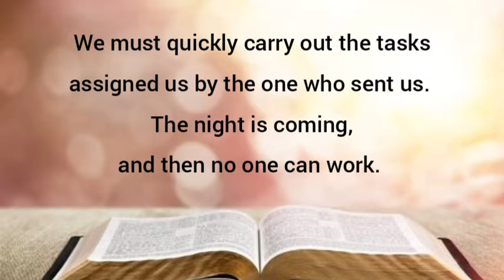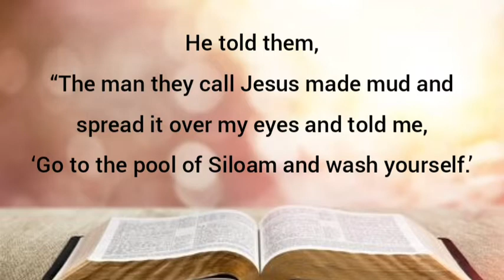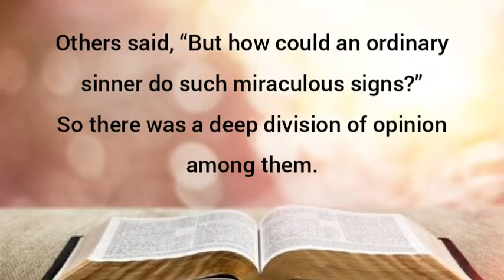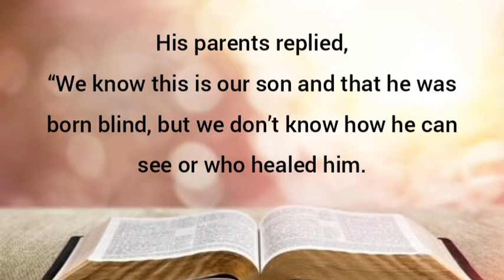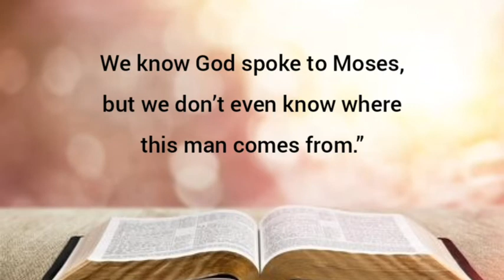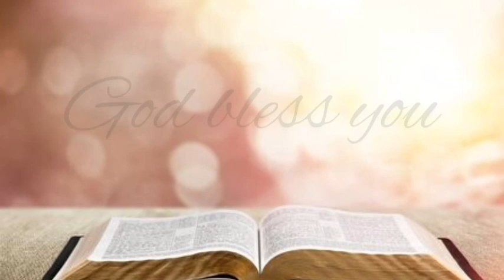John 9:1-34 - Miracles of Jesus, Jesus Heals a Man Born Blind - NLT Audiovisual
This series looks at the miracles Jesus performed.
How amazing he is, it's no wonder people were constantly in awe of what he did!
Let's not forget to also notice and appreciate the wonders he does today.

Please feel free to use these during church services, home groups and your own quiet time.

As always, God bless you 😊💕🙏